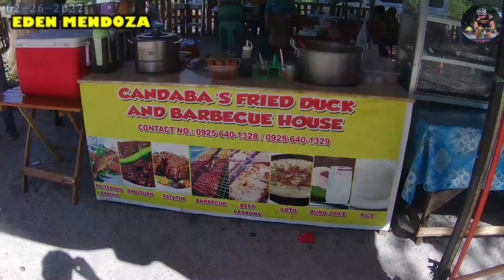Huwag makikipaghabulan ng hindi mangyari ito, mag warning bago mag overtake para iwas aksidente.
POTPOT bago LUSOT.